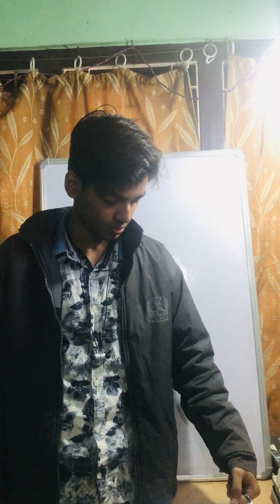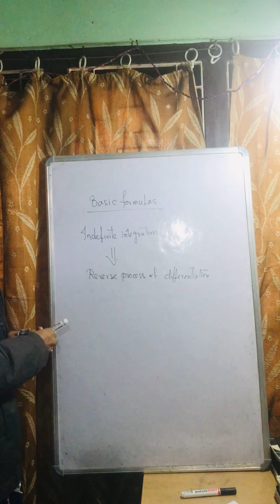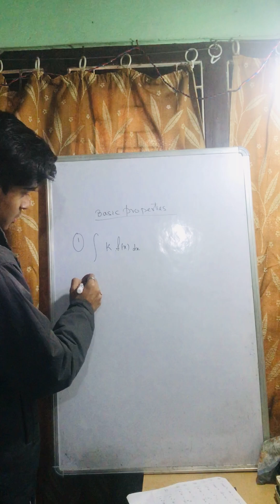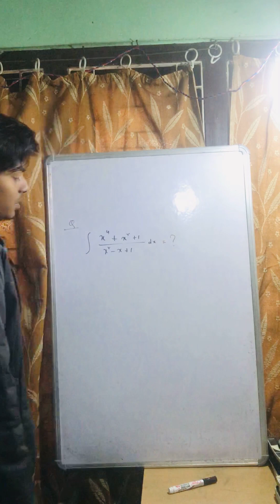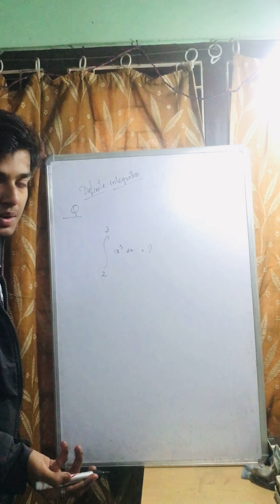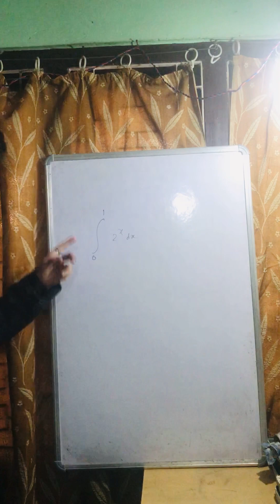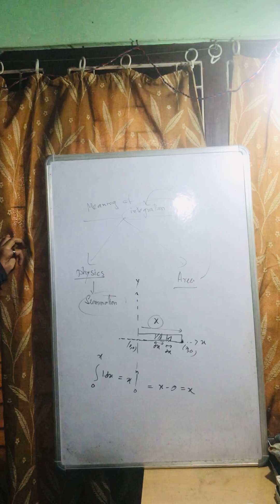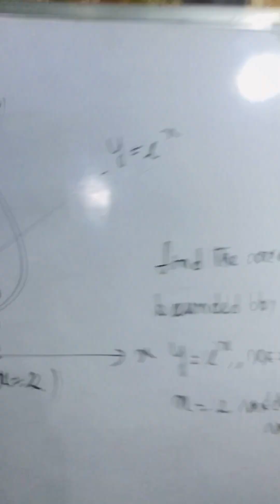Integration part 01 || Basic concepts of integration for SEBA , CBSE and Degree level students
Karubar kiba doubt thakile 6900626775 number t whatshap t message koribo 🙏🏻🙏🏻🙏🏻